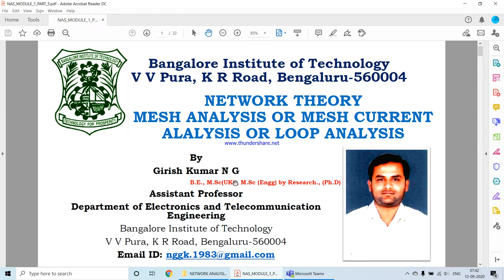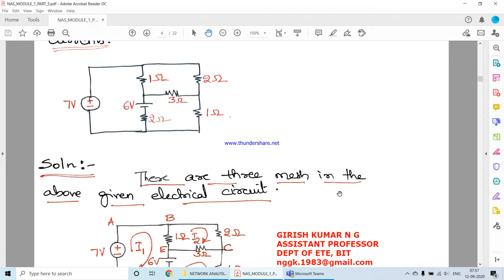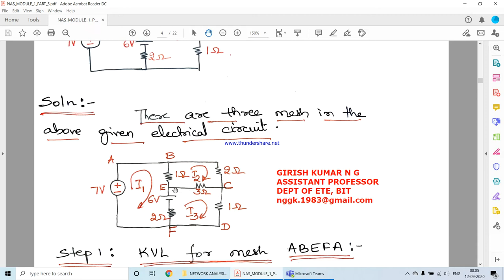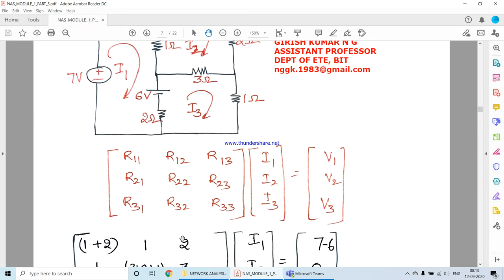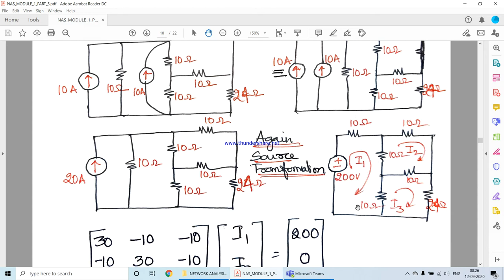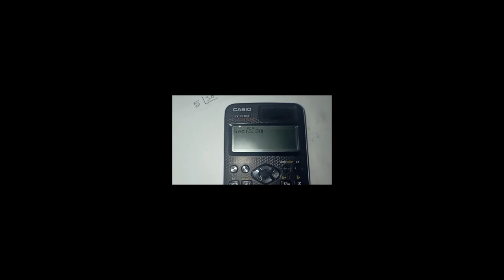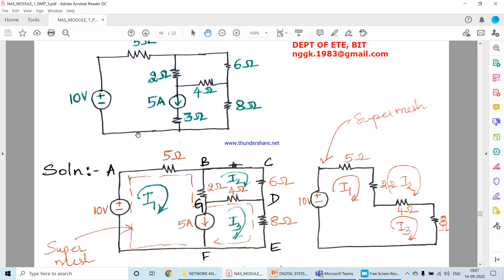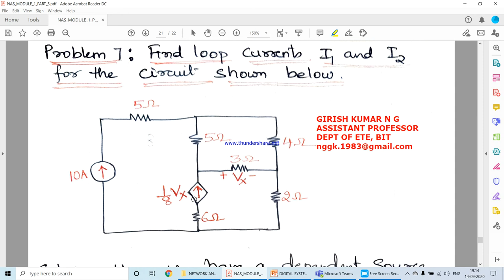ELECTRICAL CIRCUIT ANALYSIS(NETWORK ANALYSIS OR NETWORK THEORY) VIDEO 5- MESH ANALYSIS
Dear Learners,
Like To Learn How To Solve Difficult Problems Which Contains Complicated Electrical Circuits By Using Various Techniques And Methods Used To Solve, Then You Can Subscribe My Channel And Watch All My Videos Related Electrical Circuits Analysis. Hope You Will Understand All Concepts That I Teach And Makes You To Learn Very Well And Also Attend Your Exams With Complete Knowledge And Gain Good Marks To Obtain Good Results